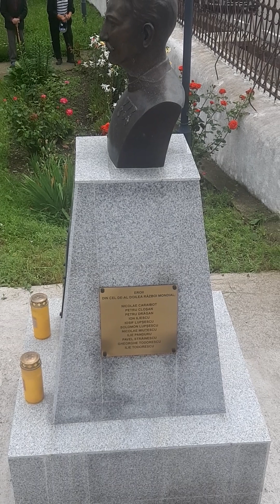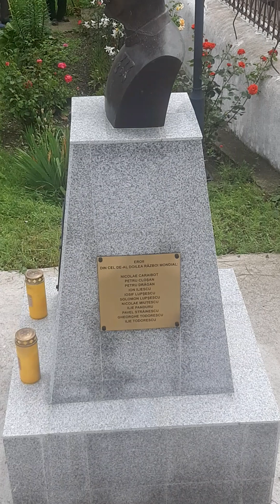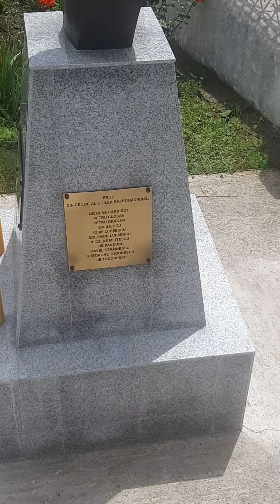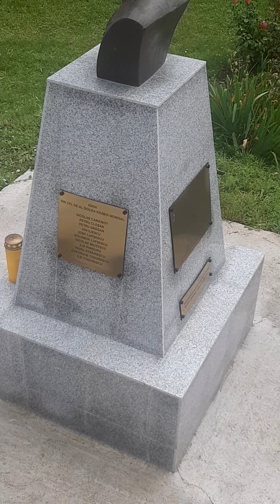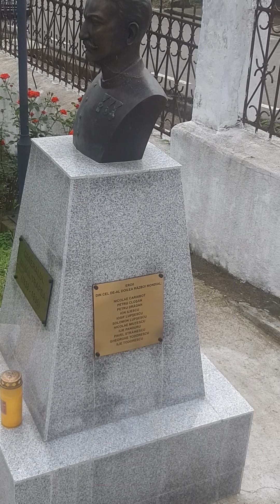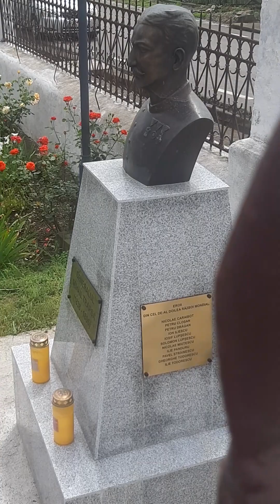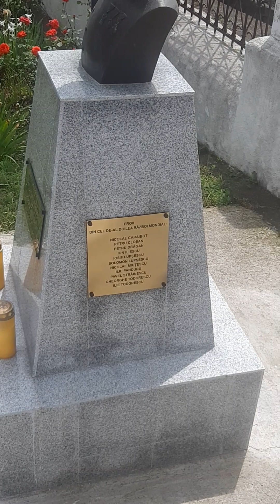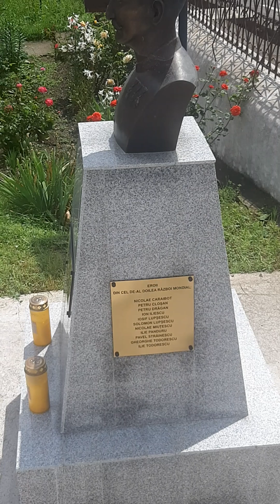Slujba de Pomenire a Eroilor din Primul si al Doilea Razboi Mondial